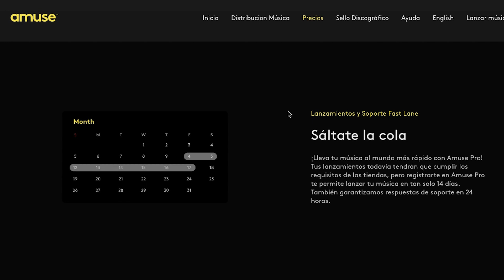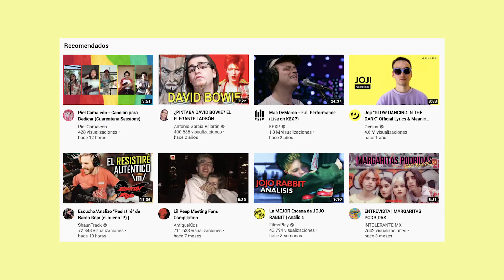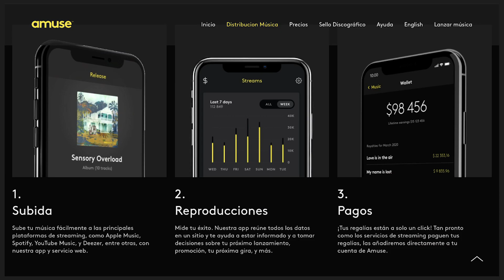TIKTOK Cambió la Forma de DESCUBRIR MÚSICA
*Este video fue hecho en colaboración con AMUSE.